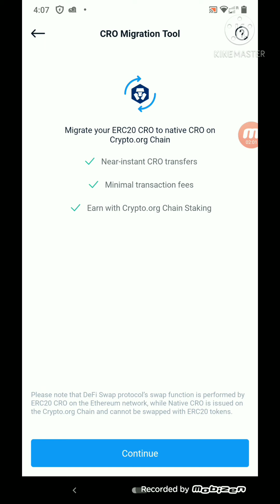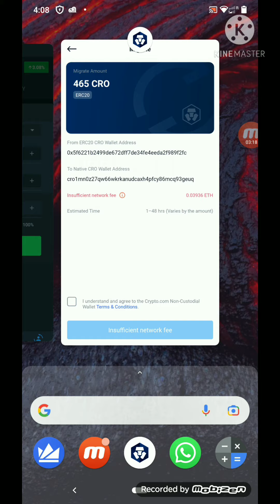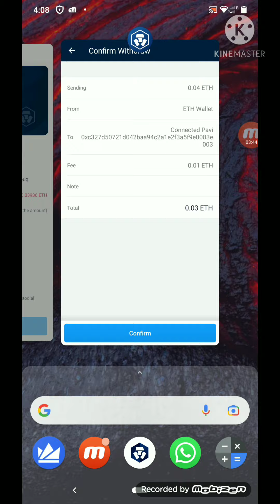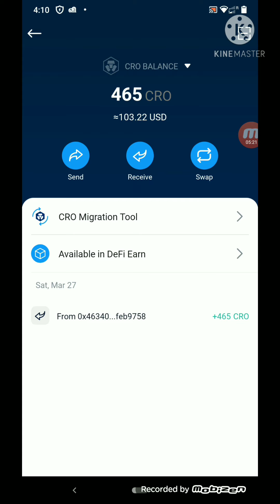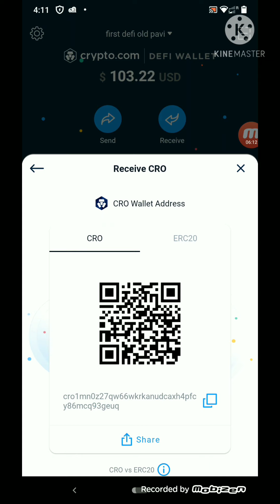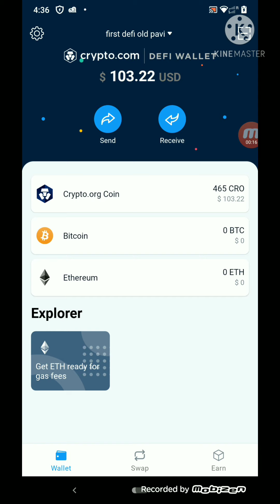என்னுடைய CRO Coin credit ஆகிவிட்டது ஆனால் பயனில்லை எப்படி?/crypto currency Tamil/WazirxexchangeTamil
How to sell CRO Coin?/crypto.com to wazirx/Tamil/crypto currency Tamil/Bitcoin Tamil/wazirx Tamil

how to transfer crypto from one exchange to another tamil/crypto currency Tamil/Bitcoin/wazirx Tamil

crypto.com account opening link and 25💲USDfree👇👉💲💲Use my referral to sign up for Crypto.com and we both get $25 USD :)

wazirx deposit inr tamil/how to deposit & withdraw INR in wazirx Tamil/crypto currency Tamil/Bitcoin

Best crypto currency YouTube channel in Tamil & English/Crypto Currency Tamil/my portfolio plan